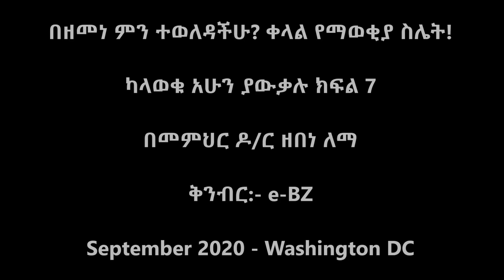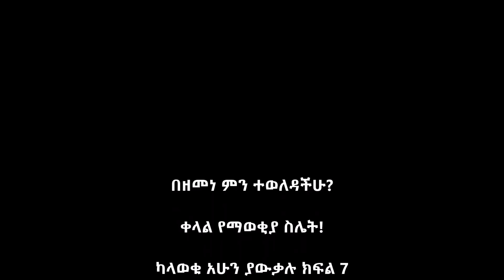በዘመነ ምን ተወለዳችሁ? ቀላል የማወቂያ ስሌት! ካላወቁ አሁን ያውቃሉ ክፍል 7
ቅንብር:- e-BZ
September 2020, Washington DC